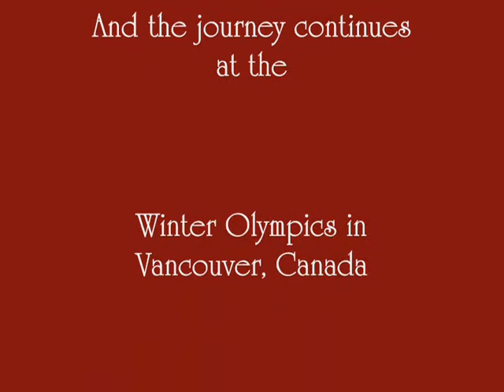Apolo Ohno "What It Takes to Win"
Apolo Anton Ohno
A Tribute Video
Song: "What It Takes To Win"
(J Cain/N Schon)
by Journey

Day has come. . .you're prepared
Electricity in the air
Feel the calm. . .feel the rush
You wanna leave victorious
When you look in their eyes
They want you gone, they want to take the prize
When day is done, risk it all
One will stand, and one will fall

When you learn to lose
You'll know what it takes to win
Wanna go the distance
With a hunger that never ends
When you want to prove
You're the best that's ever been
They can knock you down
You're on your feet again
'Cause you know what it takes
What it takes to win

Seal the deal. . .get it done
Earn the right to say you've won
Work it out. . .sacrifice
Someone's gonna have to pay the price
Face to face. . .stand your ground
Stay in the zone, now don't back down
More than pride. . .you defend
Fighting hard 'til the very end

When you share the dream
There's no "I" in team
Let the spirit take you higher
It's a state of mind
No one can define
There's no limit to desire

This is a fan video only.
No copy right infringement is intended.
Clip and pics owned by others, I just borrowed them.